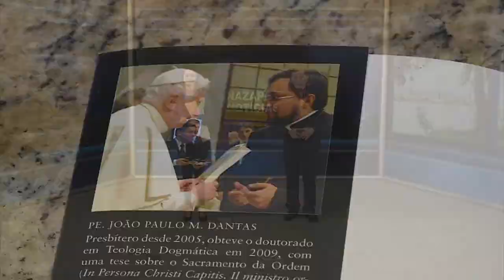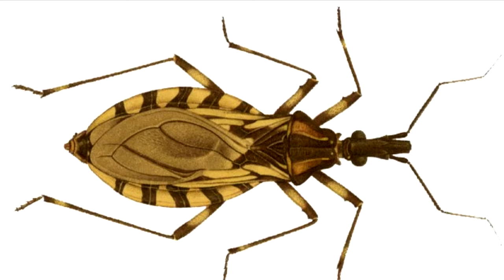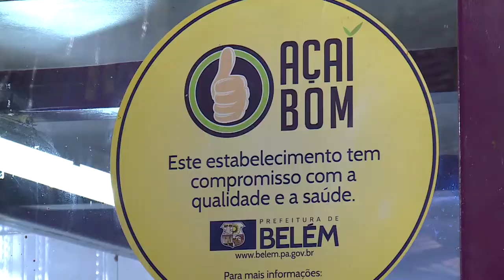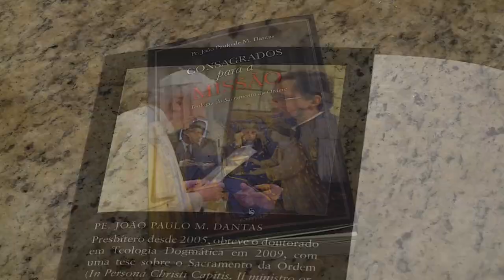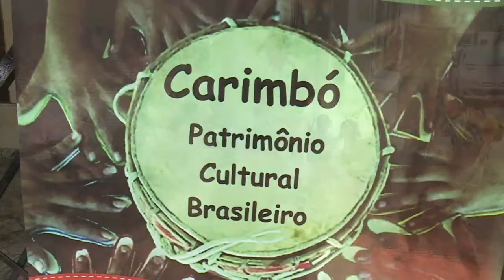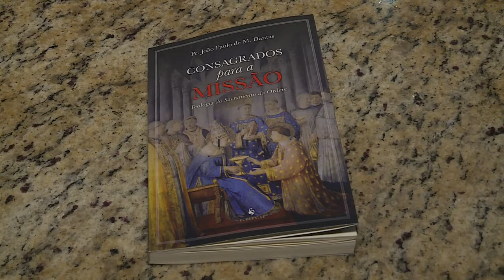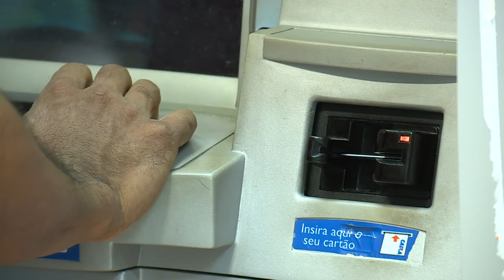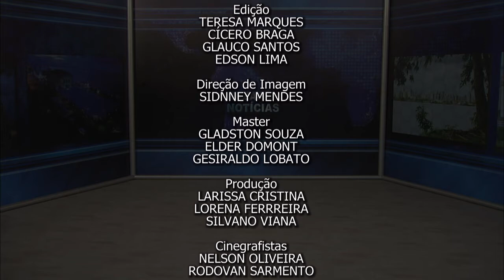Nazaré Notícias - 27/08/2018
Veja nesta edição:

- Mais de cem mil pessoas moram nas ruas do Brasil;

- Doença de chagas volta a assustar a população paraense;

- O Brasil é o país mais violento para crianças e adolescentes da América Latina;

- A festa pelo dia do Carimbó;

- O aumento no uso de celular no ambiente escolar;

- “Consagrados Para a Missão”, é o livro lançado pelo padre João Paulo Dantas;

- Na entrevista de hoje vamos falar sobre os “Linfomas”.